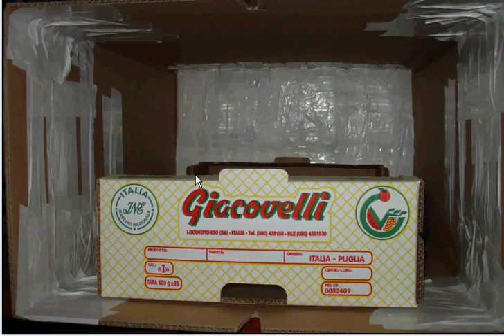Katzenhütte selber bauen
Video zeigt wie man eine Katzenhütte für freilaufende Katzen erstellen kann.
Benötigt werden:
- Ein Umzugskarton
- Ein weiterer flacher karton
- Viel Klebeband
- Styropor
- Eine Malerfolie